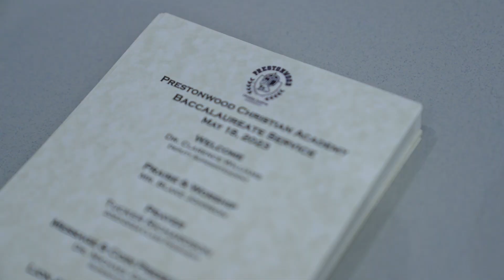PCA Plano 2023 Graduation Week